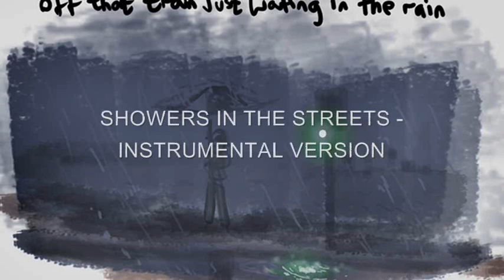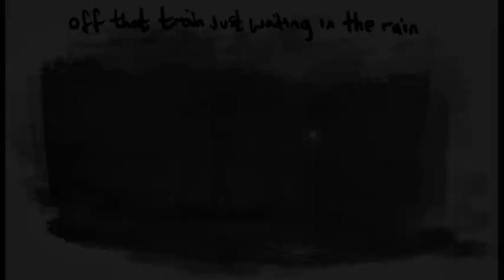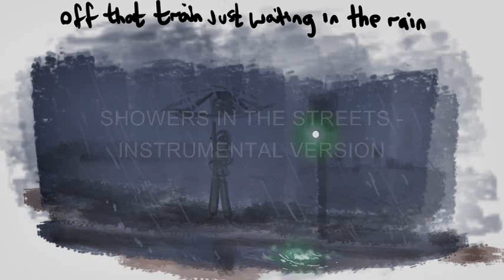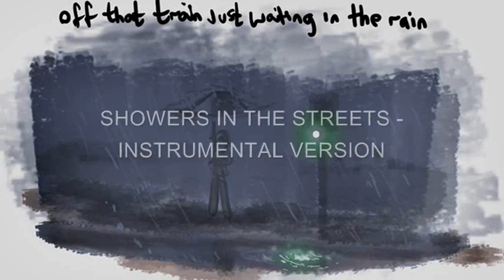SHOWERS IN THE STREETS - INSTRUMENTAL VERSION